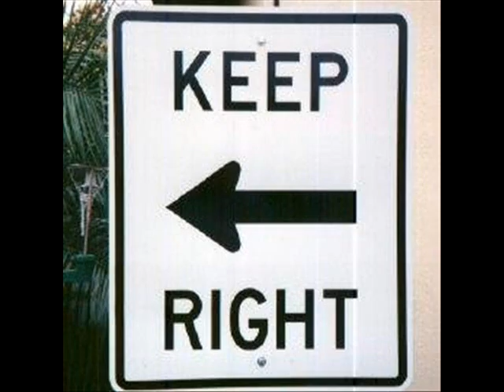Black Sheep - Music Video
English Project. Enjoy